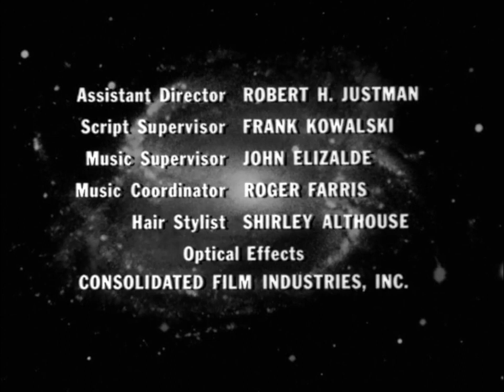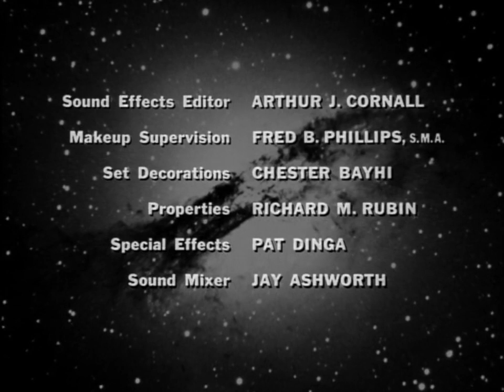Classic TV Theme: The Outer Limits (two versions)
While it only ran a season and a half, 'Outer Limits' was a series that influenced tv science-fiction for decades. It's regarded as second only to 'The Twilight Zone' in the realm of classic tv speculative fiction, and some would rate it higher. Dominic Frontiere composed the music and since he was also a production exec he made sure that the scores didn't suffer from inadequate budgets. Frontiere's imaginative theme (heard in full over the closing credits) ranks among his best.
For the second (abbreviated) season ABC slashed the budget and wanted a complete change in the production team. Frontiere was out, and Harry Lubin of 'One Step Beyond' - was brought in. With little money available, Lubin mainly scored the show with cues written for 'Beyond' and 'The Loretta Young Show'. Frontiere's theme was replaced by what sounded a lot like the 'One Step Beyond' theme (aka 'Fear'). Wiki comes close in calling it a variation of 'Fear', though there's not much similarity beyond the first two notes. We believe Lubin used an alternate theme for 'One Step Beyond' - one of several considered for that show but not used. It's effective enough but Frontiere's music is still missed. Both seasons presented here.